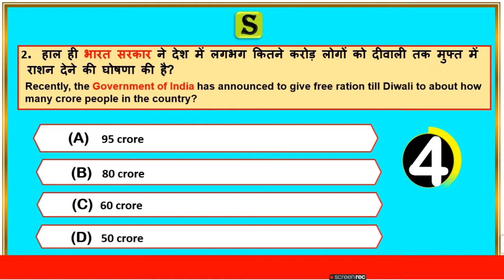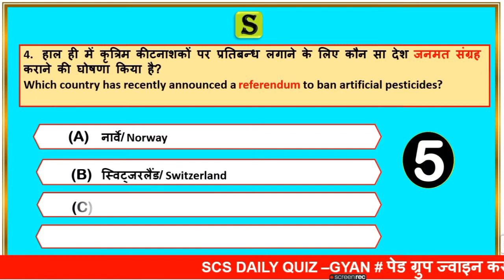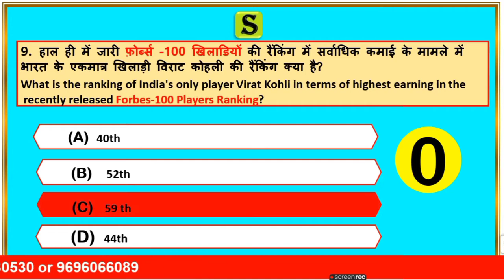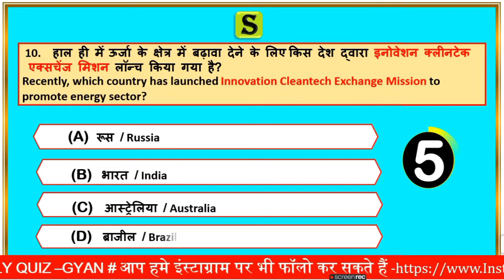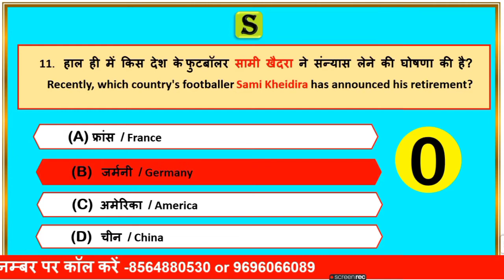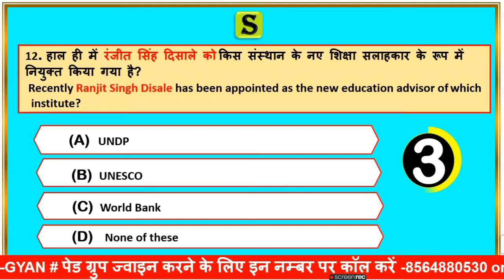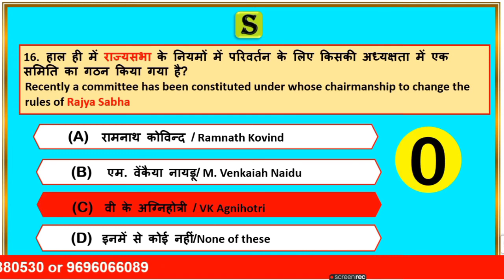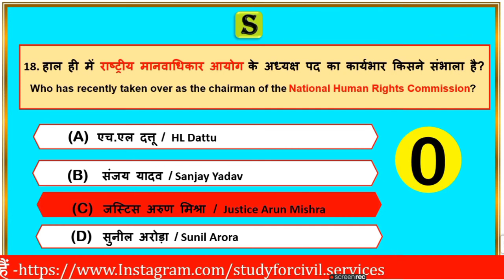08 June 2021 daily current affairs quiz in bilingual | gk questions and answers latest news scs